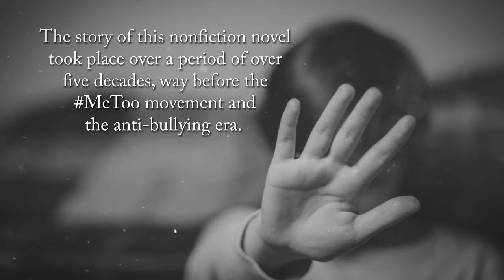Death Wouldn't Come by Ronn Harris